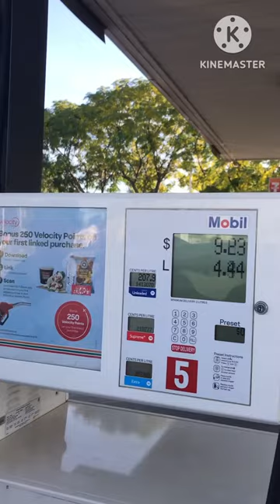Self Petrol filling station australia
petrol pump without operator